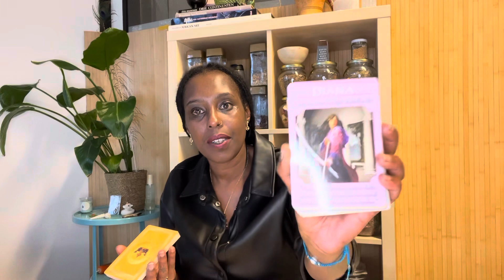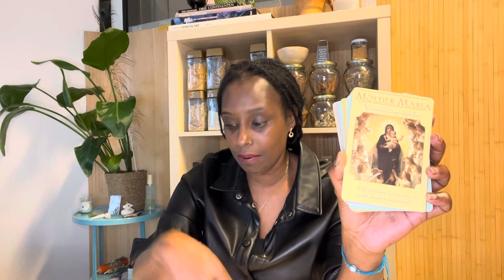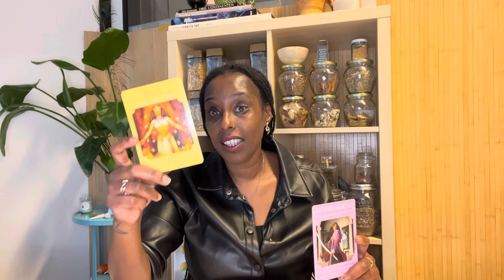WEEKVLOG orakelkaarten 🎃 Samhain | Astro Update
Deze link is geldig t/m 13 november